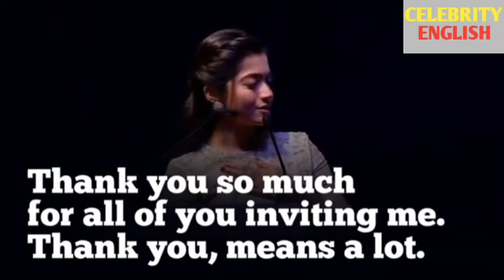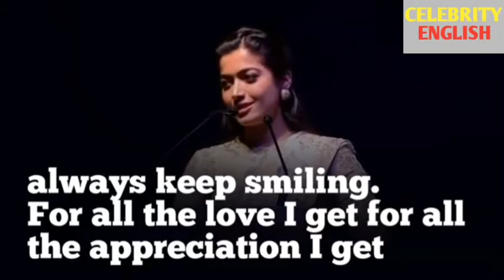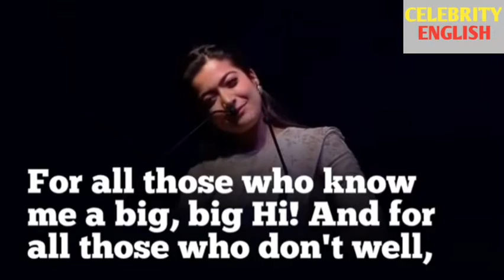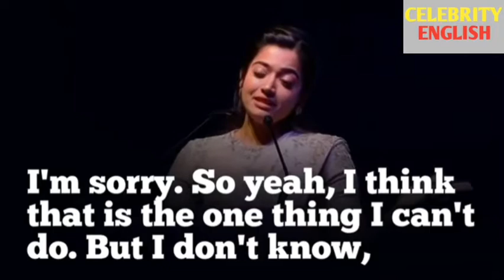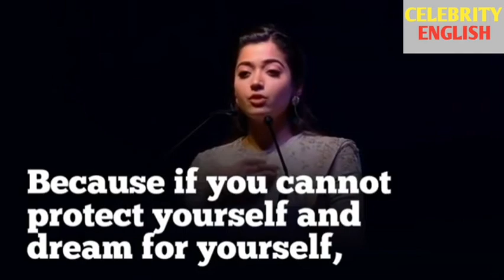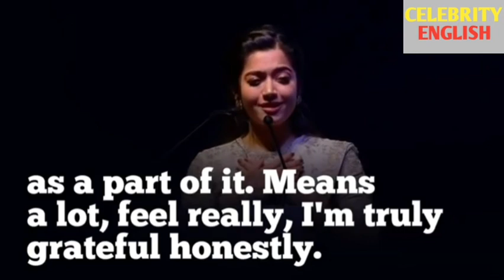English speaking practice motivational video by RASHMIKA MANDANA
Rashmika Mandana English speech